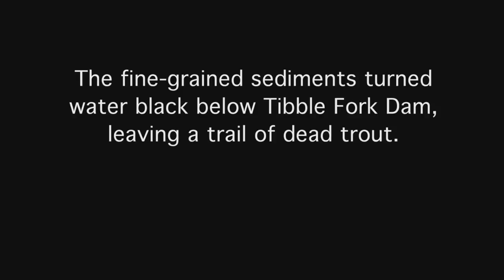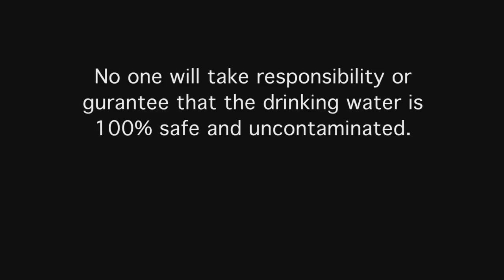AF Canyon - Tibble Fork Dam SLUDGE Release Downstream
Tibble Fork footage forming new mini "Grand Canyon" (6 foot high estimate) thru the former reservoir lake bed - Monday August 22, 2016 - approx. 7:30 pm

NOTICE:  Permission for use of this video footage on Utah television news broadcasts is hereby granted in advance for free on condition of "courtesy of Blue Moon Productions" on-screen credit over footage.